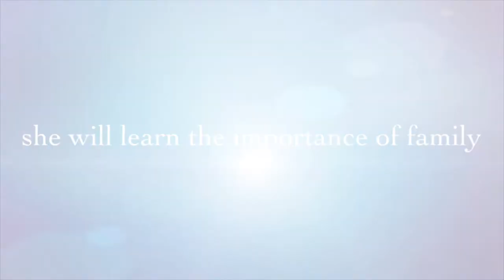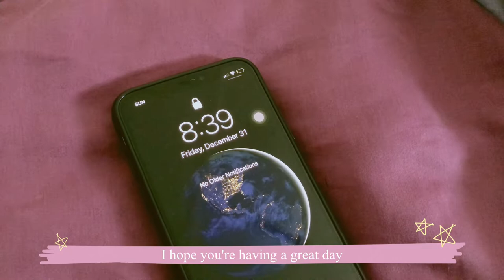Entry #03 | The best is yet to come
🎥Recording Date: December 31, 2021 and January 01, 2022

Hi ShootingStars,

I hope you enjoy this vlog. Hopefully, this can inspire you to take breaks sometimes and enjoy life. We only get to live once so enjoy the little things and don't forget to create happy memories.

Stargazer

♬ bgm

* Memory4 (Vllo App)
* Winter (Vllo App)
* Chilling9 (Vllo App)
* So Cute - Mewpot (Snow App)
* To the bride of May (Vllo App)

Video Editor: iMove & VLLO

VLOG INSPIRATIONS